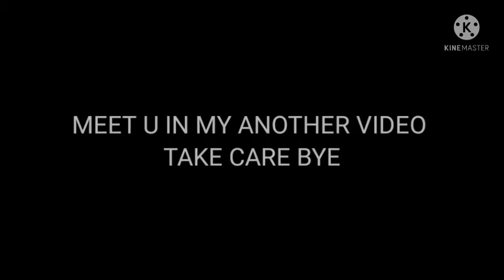SNIPER MONTAGE /// INSPIRATION LOREM FREE FIRE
bgm used

the Fatrat - rise up